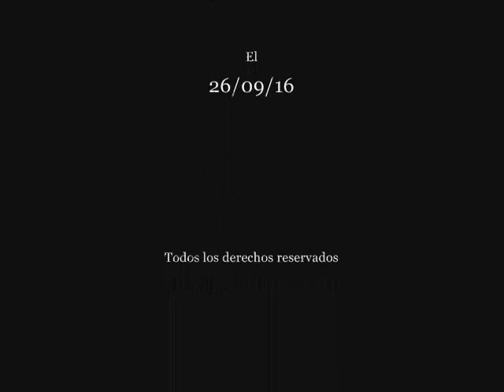GUERRAS SAMURÁI (Año 1185) Pasajes de la historia (La rosa de los vientos)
Capitulo completo de la serie "Pasajes de la historia", sección del programa "La rosa de los vientos" dedicado a las guerras Samurái o Guerras Genpei (Año 1185), todo el merito es de su director y locutor J.A. Cebrian, d.e.p.